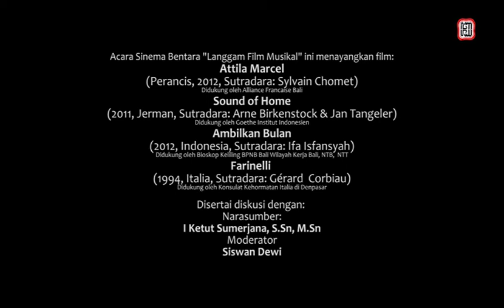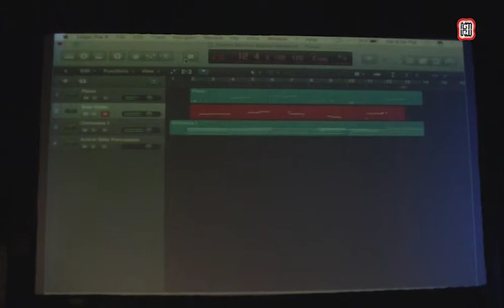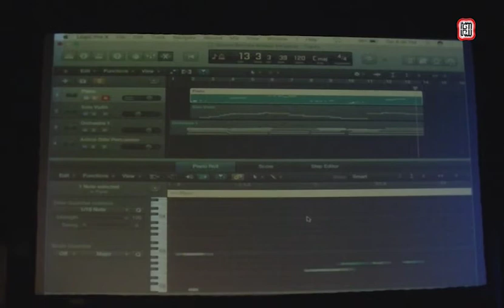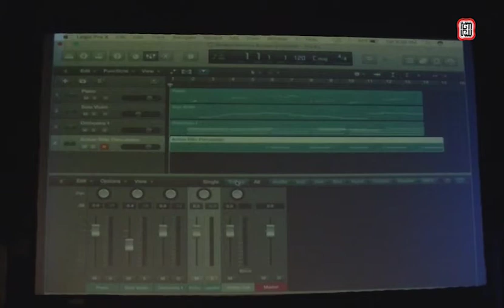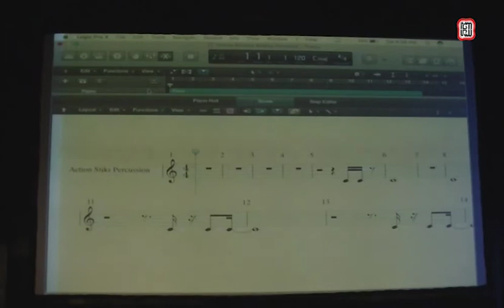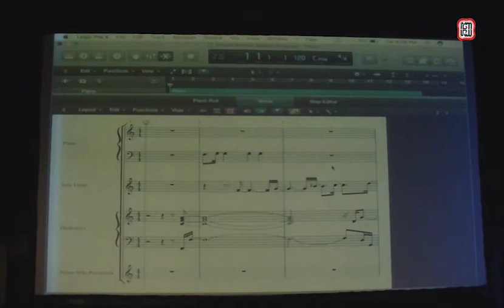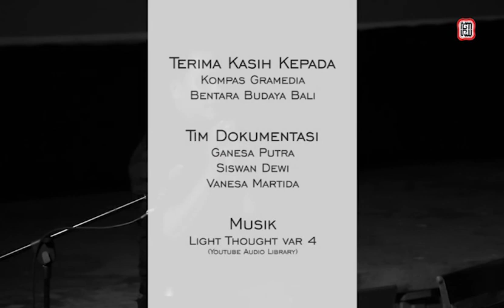"Langgam Film Musikal" bersama Ketut Sumerjana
Kehadiran musik yang melekat pada film tidak terlepas dari perkembangan teknologi perekaman audio/ suara yang ada sejak tahun 1940-an. Sebelumnya, musik dimainkan terpisah melalui live orchestra yang mengiringi adegan-adegan dalam film.

Sinema Bentara kali ini merujuk tajuk Langgam Film Musikal, menayangkan ragam film fiksi, drama-biografi, dan dokumenter; bukan hanya memoar tentang pemusik legendaris, melainkan juga drama musikal, serta dokumenter yang bertema tentang menyusur riwayat musik-musik rakyat (folk) yang nyaris punah.

Selaras pemutaran film Sinema Bentara "Langgam Film Musikal" digelar pula diskusi sinema bersama  I Ketut Sumerjana, S. Sn, M. Si (musisi dan Dosen Prodi Musik ISI Denpasar).